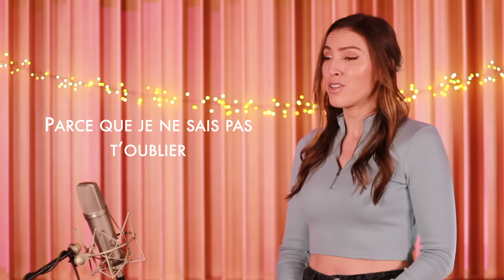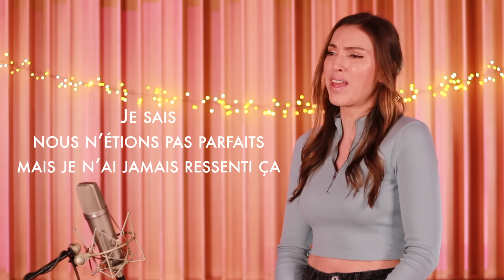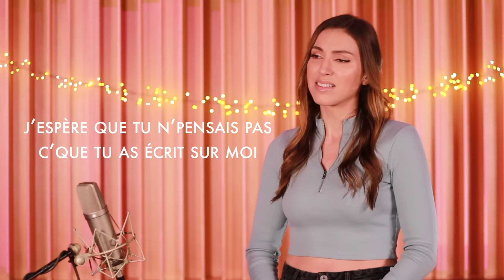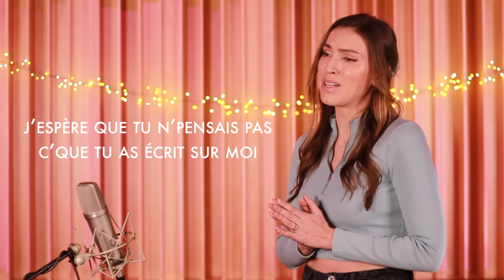DRIVERS LICENSE ( FRENCH VERSION ) OLIVIA RODRIGO ( SARA'H COVER )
Cette chanson est une pépite ❤️ J'ai adoré la reprendre, elle est loin d'être facile mais elle dégage tellement d'émotion, j'espère que ma version vous plaira

Adaptation française : Sarah Hage ali / Nico Staf
Prod / Mix / recording : Nico Staf at Miscendo Studio
Réalisation : Nico Staf et Sarah Hage Ali